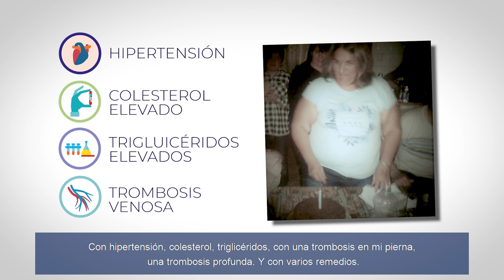Susana nos cuenta su experiencia post cirugía bariátrica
Susana después de 3 meses de operada de bypass gástrico. Nos cuenta su experiencia.